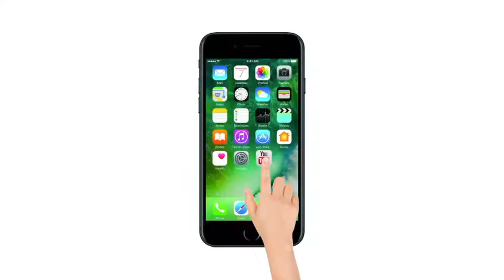Jwala Devi Temple Video: मंदिर में बिना तेल-बाती के जलती हैं ज्वालाएं,इसके पीछे छिपी है ये मान्यताएं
Jwala Devi temple is one of the 51 Shakti peeths, which is situated between Kaliadhar hills in Kangra district of Himachal Pradesh.

Devotes believes that fie inside the temple is burning naturally without any resource or helps of oil products.  There are all most flames, the main flame is located between the silver lamps.

 It is called Mahakali. As the other eight flames, mother Annapurna, Chandi, Hinglaj, Vidyavasini, Mahalaxmi, Saraswati, Ambika and Anji Devi reside in the temple.

ज्वाला देवी का मंदिर भी के 51 शक्तिपीठों में से एक है जो हिमाचल प्रदेश के कांगड़ा जिले में कालीधार पहाड़ी के बीच बसा हुआ है। शक्तिपीठ वह जगह है जहां माता सती के अंग गिरे थे। इस मंदिर की यह मान्यता है कि यहां सदियों से बिना तेल बाती के प्राकृतिक रूप से नौ ज्वालाएं जल रही हैं। नौ ज्वालाओं में प्रमुख ज्वाला माता जो चांदी के दीये के बीच स्थित है। उसे महाकाली कहते हैं। अन्य आठ ज्वालाओं के रूप में मां अन्नपूर्णा, चण्डी, हिंगलाज, विध्यवासिनी, महालक्ष्मी, सरस्वती, अम्बिका और अंजी देवी मंदिर में निवास करती हैं।